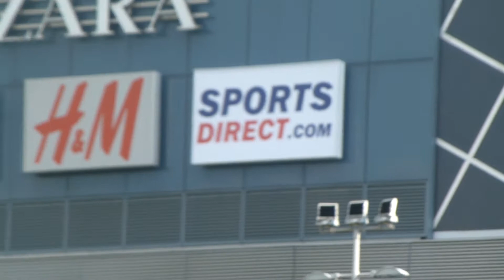Shopping@Budapest 2014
Flott uke i Budapest. Her er en runde på div kjøpesenter. Arena Plaza, Mammut og West End Shopping Mall. Her bugner det av godbiter både for han og henne. West End alene har 400 butikker.

Fantastic week in Budapest, Hungary. This day we took a trip around in the best shopping malls in town. Arena Plaza, Mammut and West End Shopping Mall. Here an abundance of goodies for both him and her. West End alone has 400 stores.